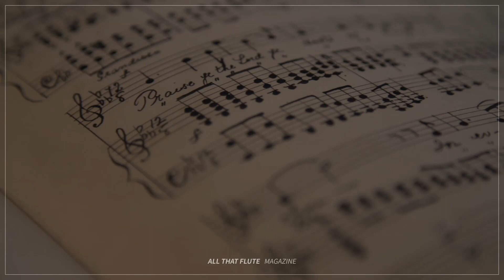[POCO MENO MOSSO] 뽀꼬메노모소 제 13화 '라떼는...말야...'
이혜경 교수님의 음악인 소통채널▶️
뽀꼬메노모소 제 13화에서는

숙명여대 김미숙 교수님, 숭실대 배재영 교수님, 플루티스트 박의경선생님과 함께 나누는 이야기가 담겨있습니다.

pocomenomoso의 풀영상을 지금!!!
allthatflute.com에서 확인하세요👉👨‍💻👩‍💻

더 다양한 기사와 공연 정보들을 에서 지금 확인하세요.